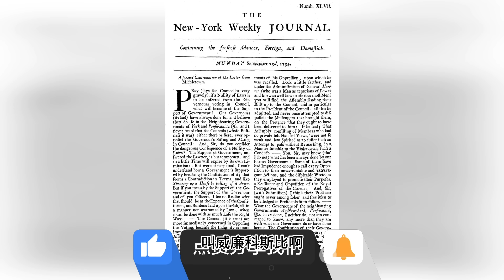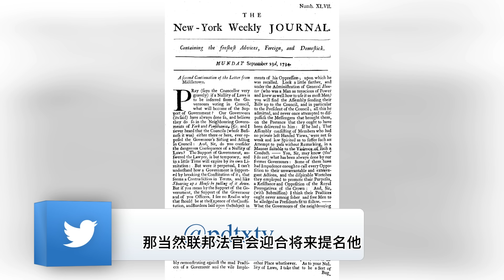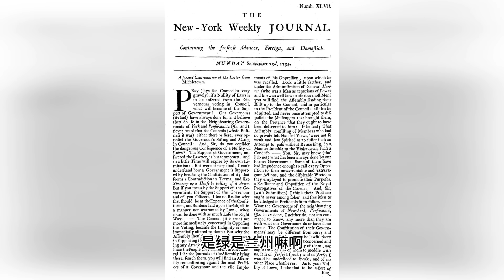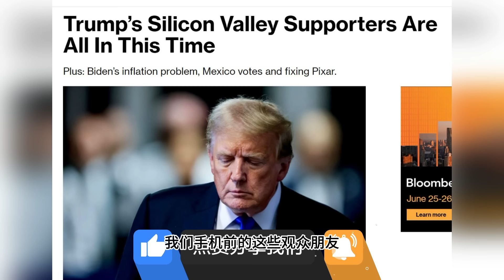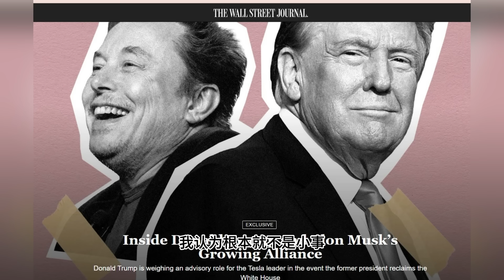川普1735年就被定罪了，有谁能提前买通陪审团；马斯克：他只是犯了男人都会犯的错|《世界的中国》（20240601）